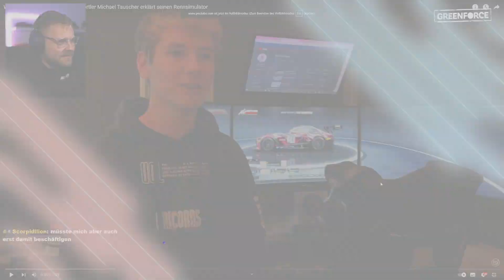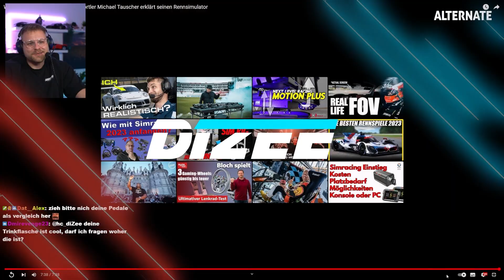Sim Racing Pro Michael Tauscher erklärt uns sein Sim Rig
**=Reflink